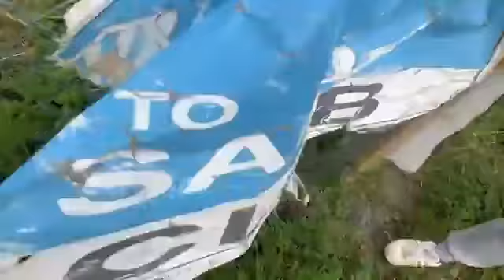This is what to do when something is broken or cannot be used anymore this is what to do with it!￼